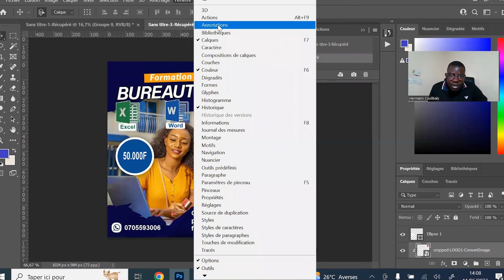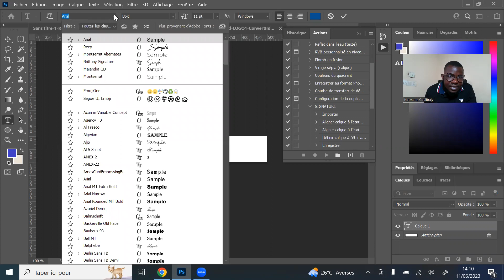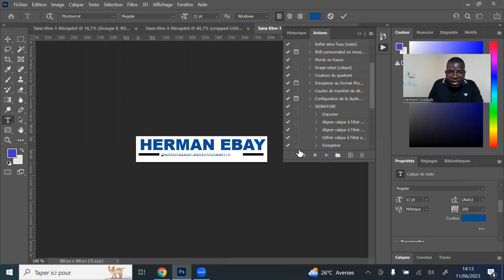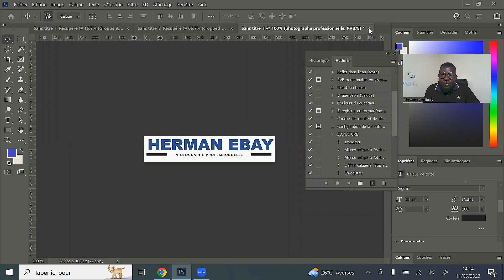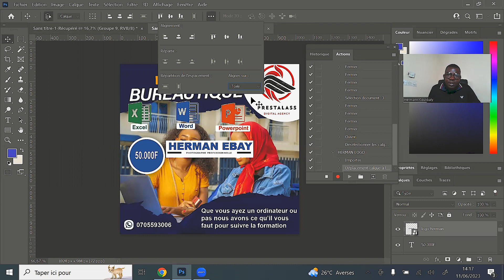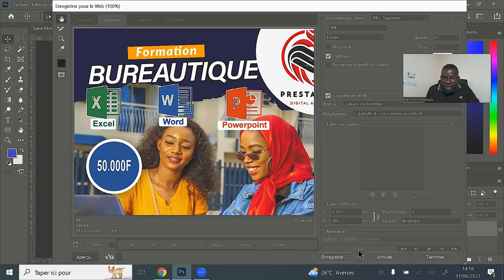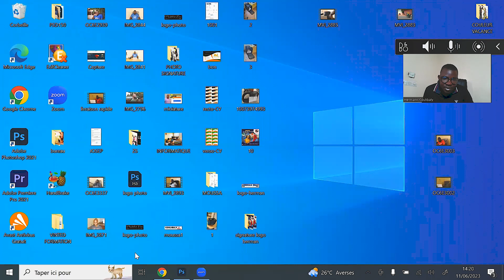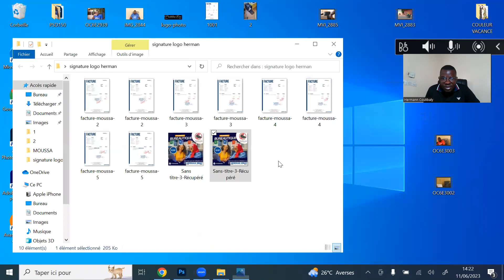COMMENT METTRE UNE SIGNATURE LOGO SUR L'ENSEMBLE DES PHOTOS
Parfois, nous sommes perdus lorsqu'il s'agit de mettre notre logo ou une signature sur des photos qui sont entre 50 et 1000 photos.

Dans cette vidéo je vais vous montrer comment automatiser cela est vous facilité la vie avec un scrypt photoshop.

Si vous êtes interessé par retouche photo ou vous voulez apprendre Adobe photoshop veillez me contactez en privé.